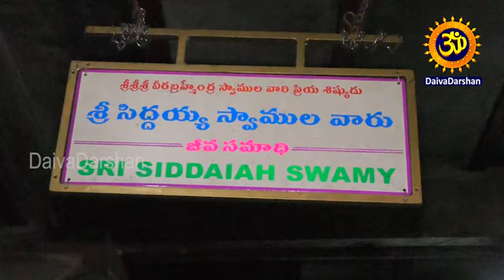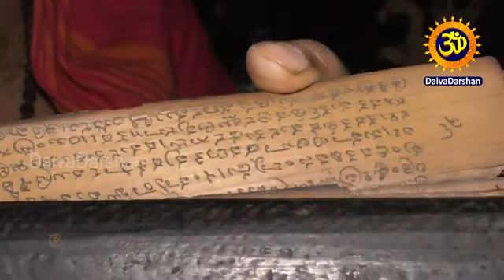potuluri Veera brahmam gari samadhi